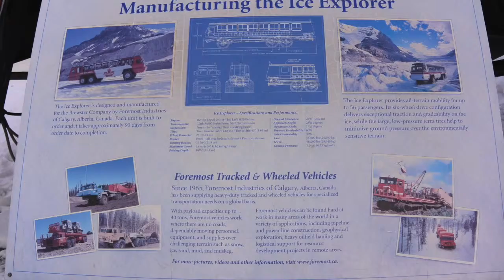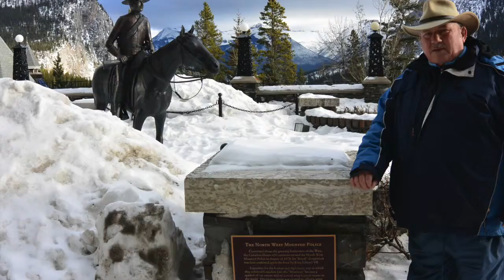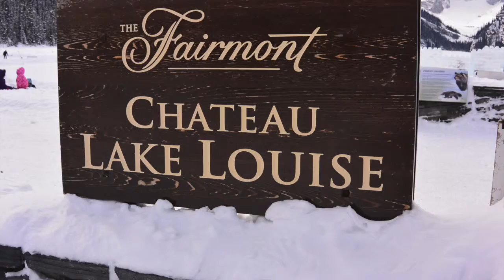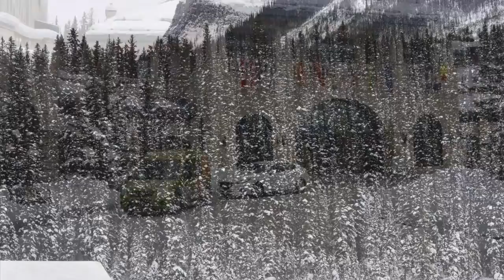Banff & Lake Louise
This video is about Banff & Lake Louise